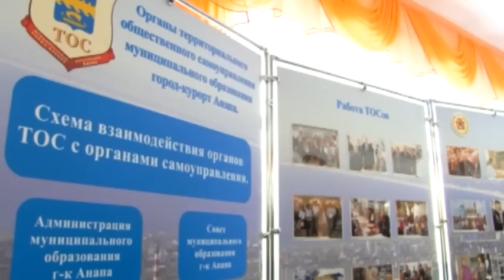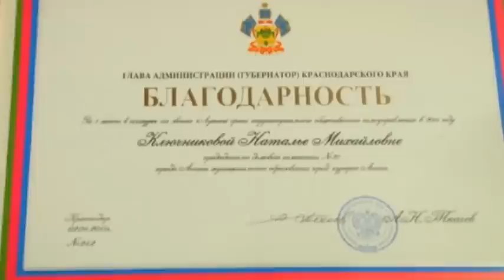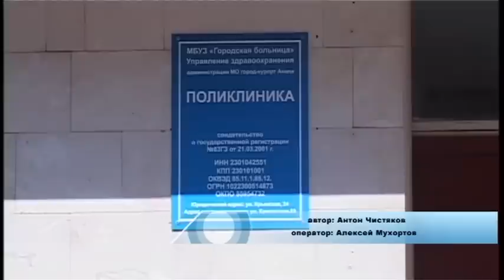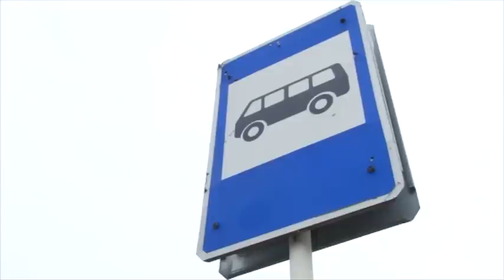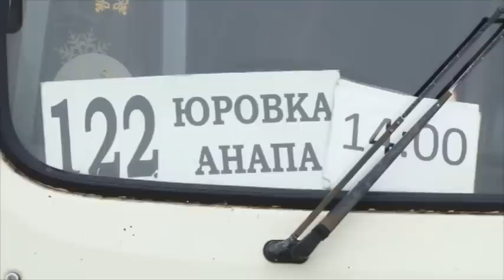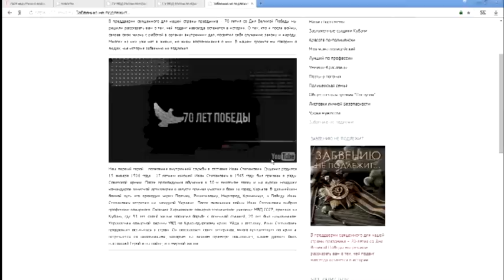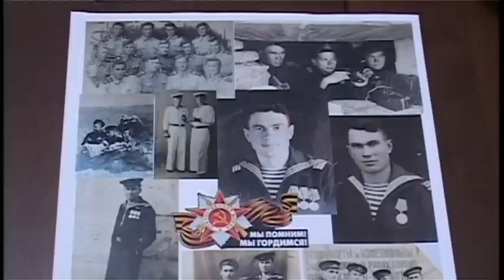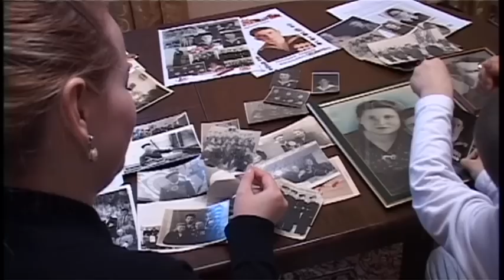Новости "Анапа Регион" от 10 апреля 2015 года